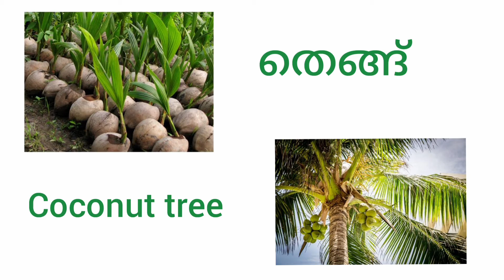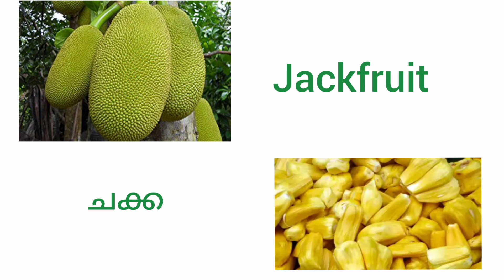State Symbols of Kerala / കേരളം ഔദ്യോഗിക ചിഹ്നങ്ങൾ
Hello Friends,
Welcome back to another useful video

State symbols of kerala

We all have heard about Kerala and its charming beauty.
In this video explained about state symbols of kerala